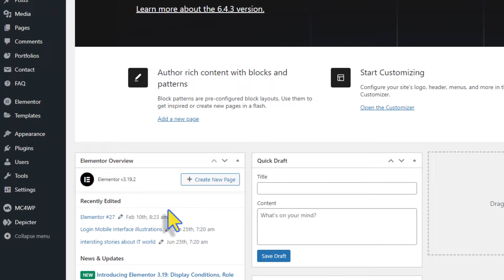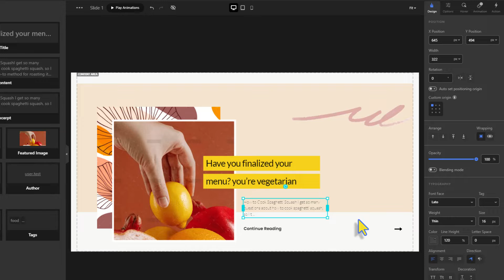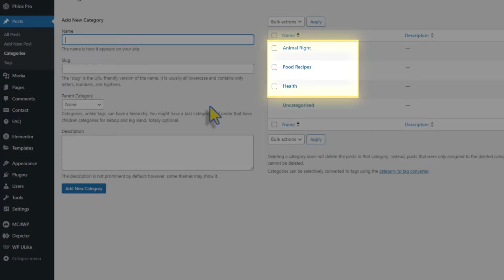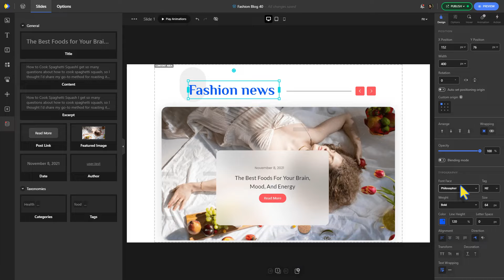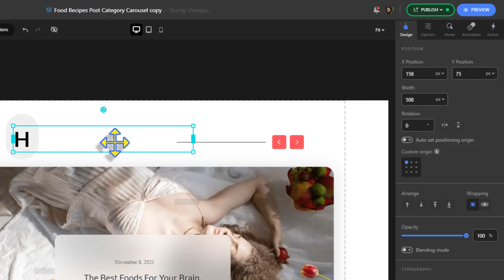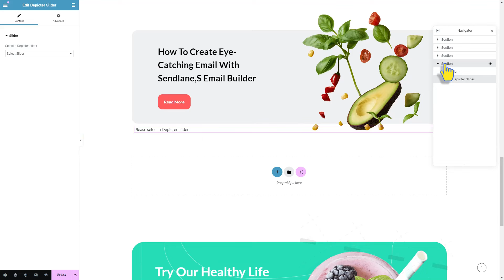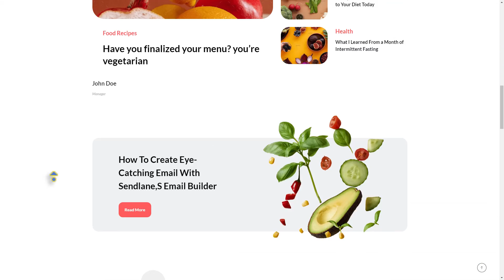Post Slider and Post Category Carousel Sliders with Depicter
📝  Take your website from bland to captivating with Depicter's powerful slider creation tools! This step-by-step video guides you through crafting a mesmerizing hero section post slider and sleek category carousels, all without coding.

Learn how to choose stunning templates, customize them to match your website's style, and integrate them seamlessly using the intuitive Depicter widget. See how to showcase your best content with category carousels tailored to specific themes, grabbing visitors' attention from the get-go.

Whether you're a design pro or a beginner, Depicter empowers you to create professional-looking sliders that elevate your website. Watch now and unleash the power of visual storytelling! 📝

The Phlox Theme demo showcased in the video utilizes these templates

🔍 What You'll Learn:
0:00 - Intro
Hero Section Post Slider:
0:40 - Choosing & importing a Post Slider template
1:18 - Customizing the slider appearance
1:50 - Integrate your post slider into your website
Category Carousels:
2:30 - Understanding categories & choosing a Carousel template
3:16 - Customizing carousel appearance & Setting up data source
4:05 - Duplicating & customizing carousels for other categories
4:43 - Integrating all carousels with Elementor